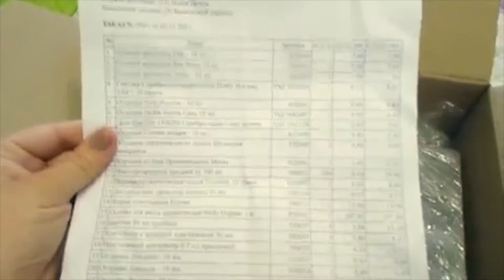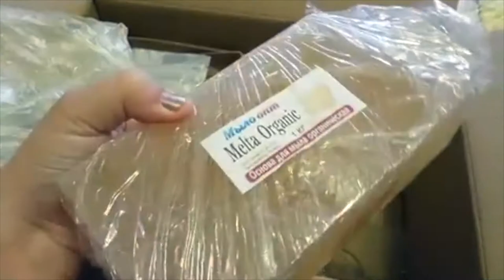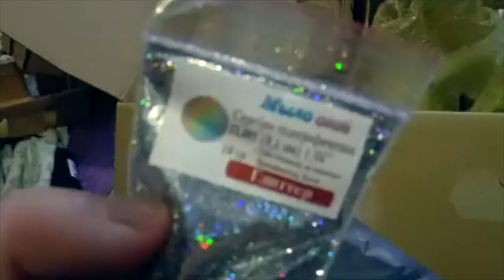Распаковка №152 товаров для косметики// Ингредиенты для косметики// Увлекательное мыловарение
Распаковка №152 товаров для косметики  от магазина Мыло-опт